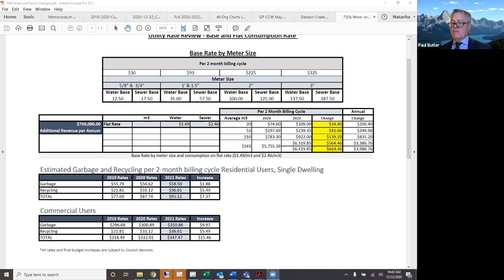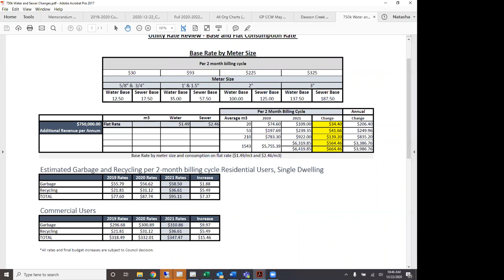December 22, 2020 Committee of the Whole meeting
On the agenda:

5:10  Emergency Coordination Centre (ECC) Update
18:13 Request for direction: Utility Fees 2021
2:03:30 Operating budget discussion